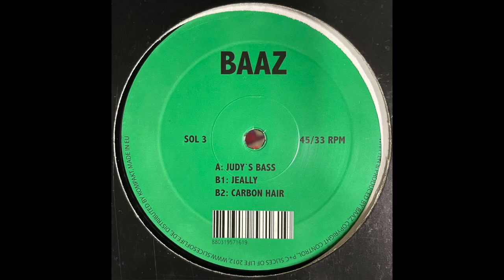Baaz - Carbon Hair (2012)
Slices Of Life ‎– SOL 3
(2012)